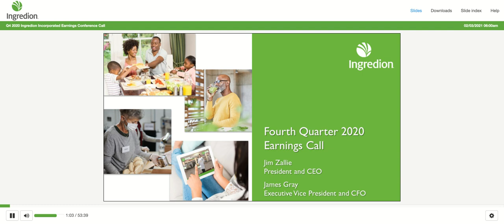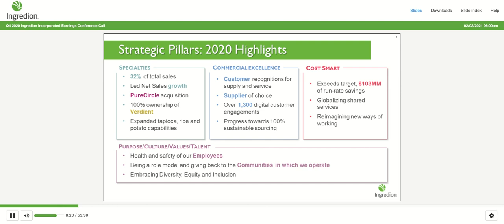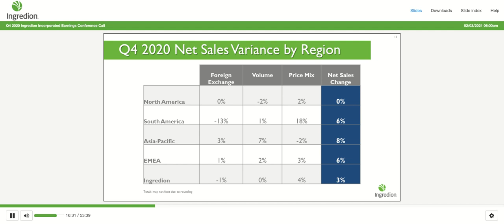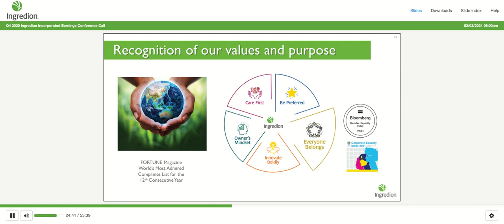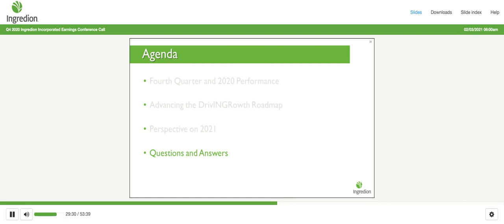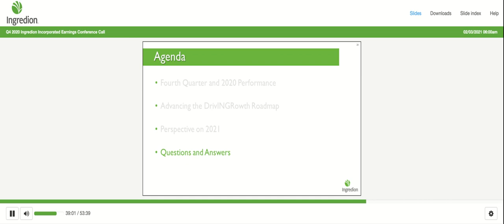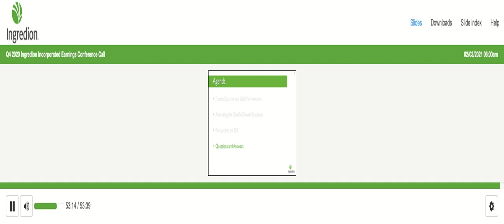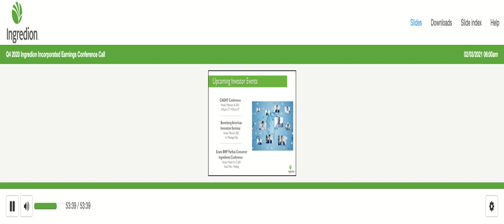[INGR stock] Ingredion Q4 2020 Earnings Call (2/3/21)